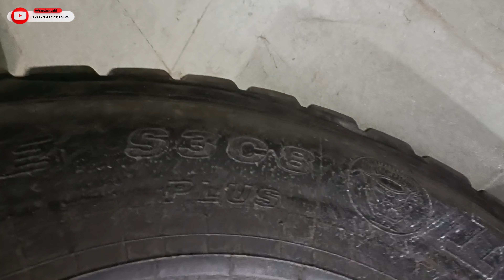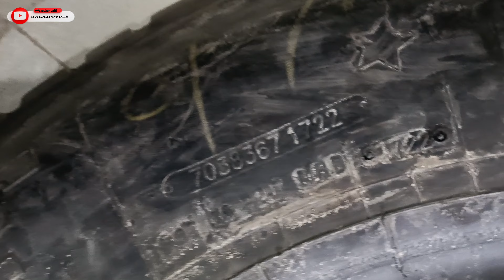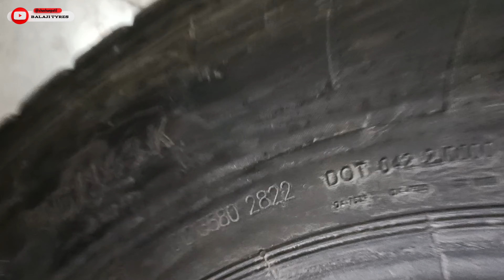10.00 R 20 Tyres mahiti 💯 Original company belt 💫 New stock available ✨💫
नवीन एका टायरच्या Price पेक्षा कमी Price मध्ये दोन Tyre मिळतील.